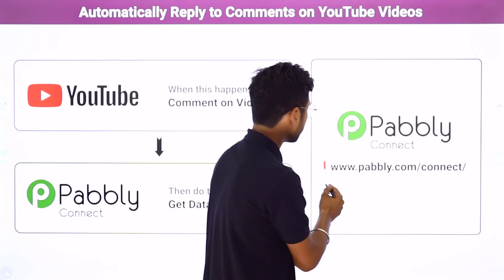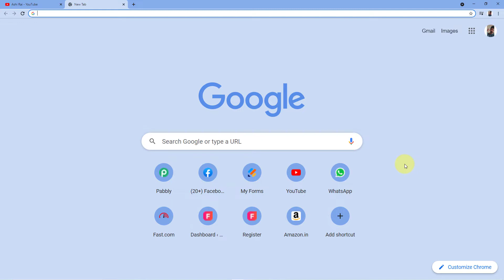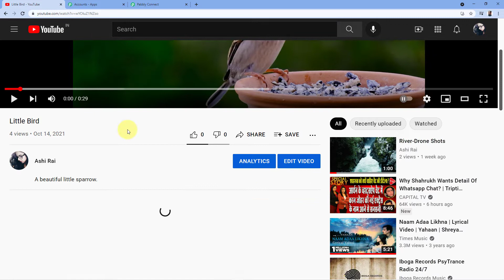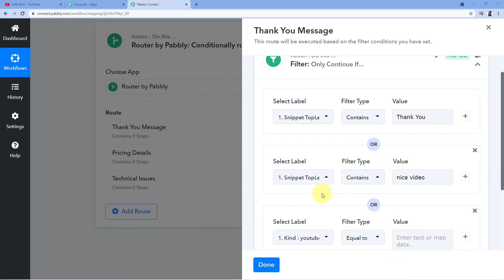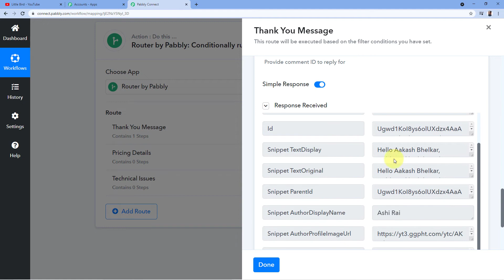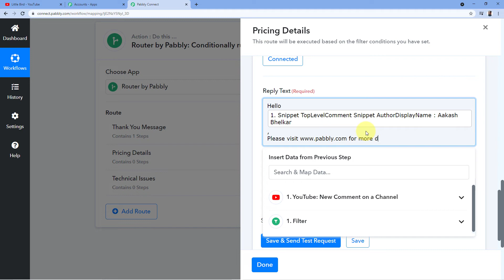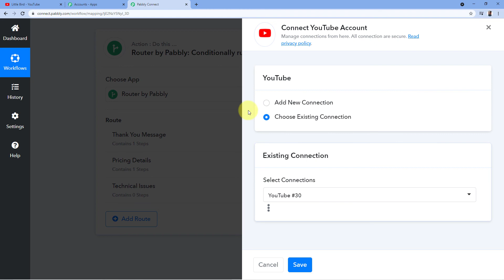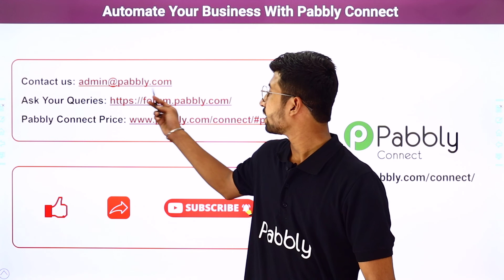How to Automatically Reply to Comments on YouTube Videos | YouTube Auto Comment (हिन्दी)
✅ In this video, we will learn Google Sheets WhatsApp integration, where you can bulk WhatsApp message sender for wedding, engagement, b'day form with the help of Pabbly Connect.